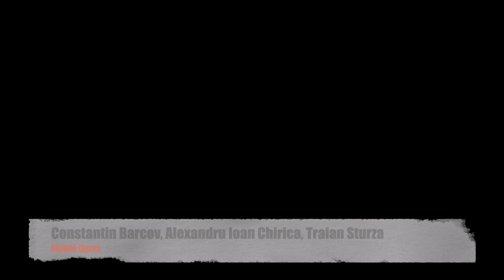G. Gershwin - Arr. "Summertime" For Bassoon Trio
Alexandru Chirica
Constantin Barcov
Traian Sturza
Malmö Opera